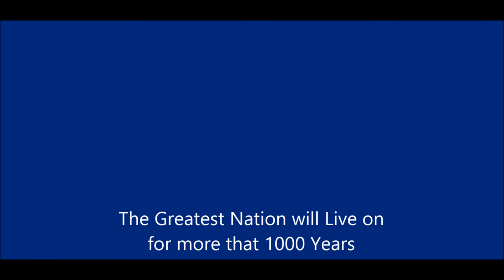National Anthem of the Empire of Geelong 2017-January 2, 2017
This is a Micronation Founded on June 4th 2016. as i Resigned as Prime Minister of November 18th 2017 After 3 Terms as the Empires Prime Minister. My Brother. Loafofbread420 is Now the Prime Minister after his Landslide victory over his opponents on Election Day 2017.